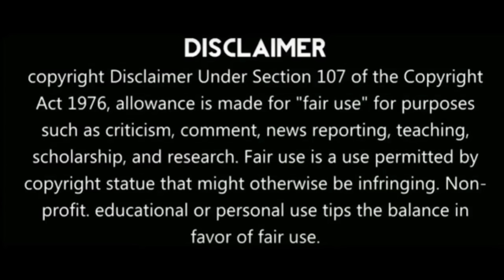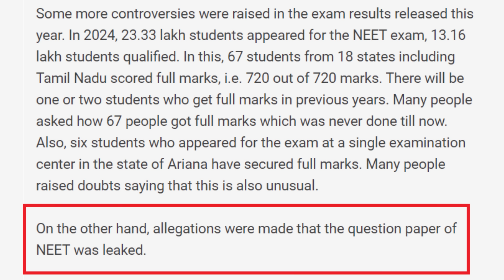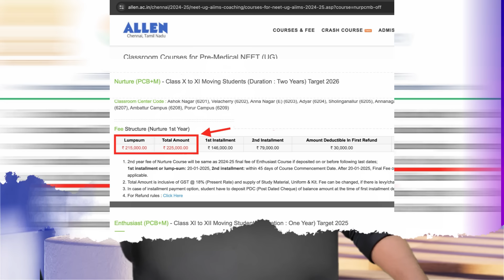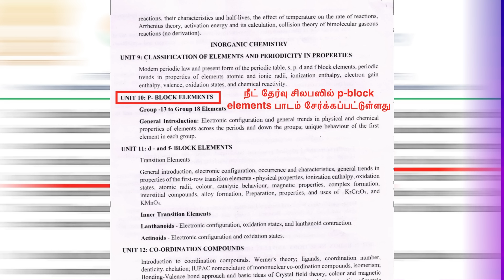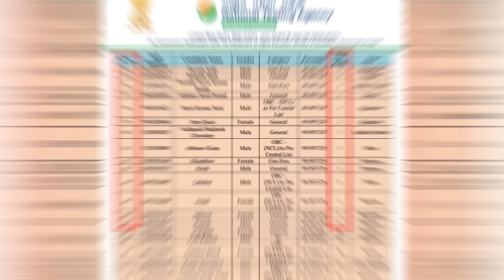நாட்டையே அதிர வைத்த மோசடி| இதற்கு யார் பொறுப்பு பதில் சொல்வாரா மோடி|பசை போட்டு ஒட்டிய வாயுடன் அமலை